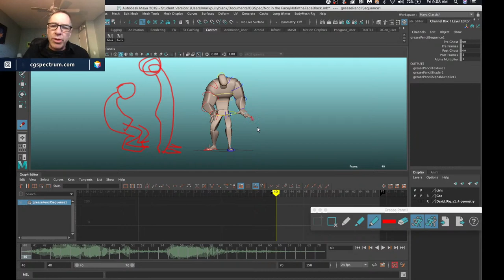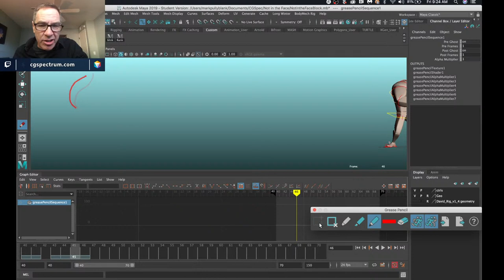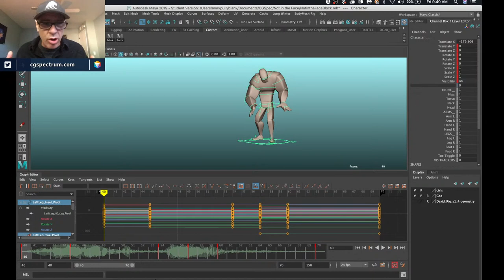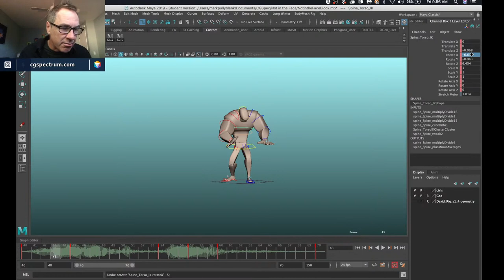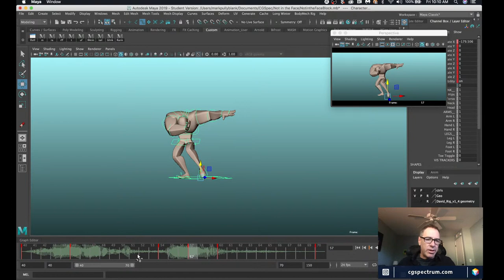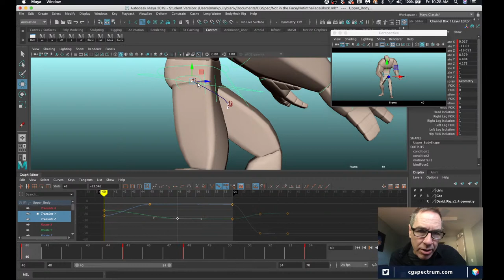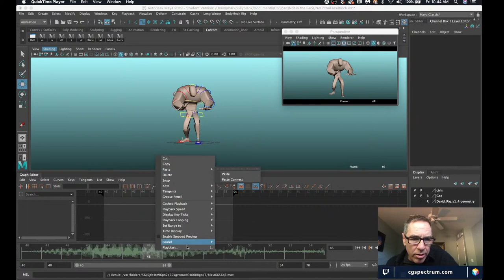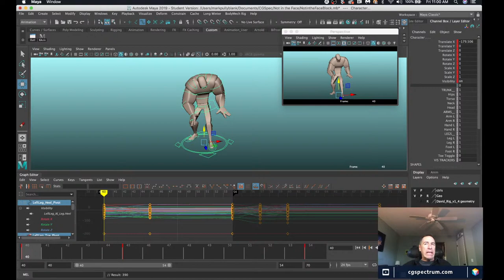CGS Live - 3D Animation 07 - Pushing poses and tweaking curves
The continuing hijinx of pushing poses and tweaking curves!